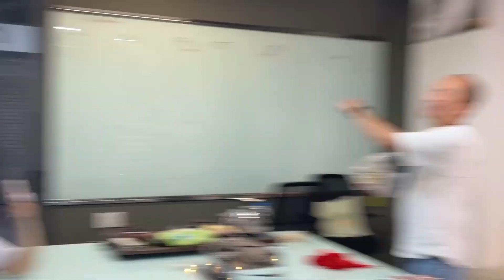Thu Trang "cạn lời" với sinh nhật bất ổn, Tiến Luật "vạ lây" vì pháo giấy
Kênh YouTube Thu Trang Official cập nhật các tiểu phẩm hài mới nhất của nghệ sỹ Thu Trang cùng nhiều nghệ sỹ khác sẽ giúp khán giả có những giây phút thư giãn thú vị.